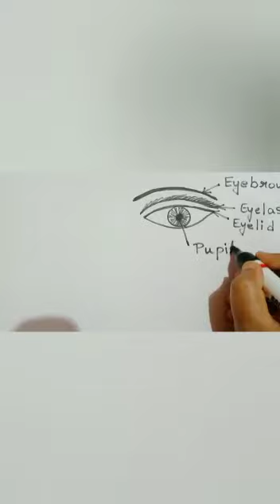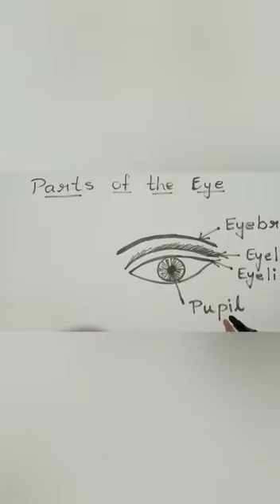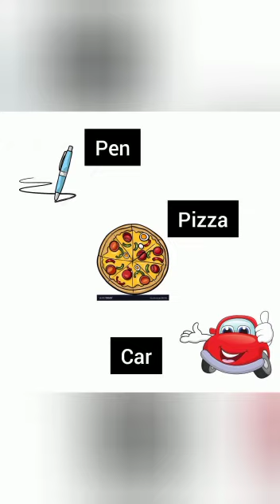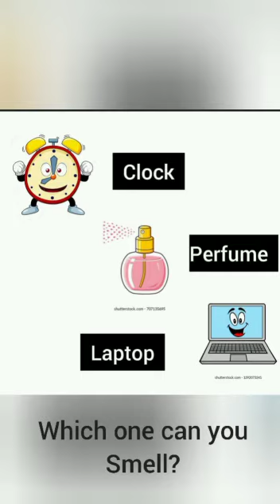D.S.O -Sense of sight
CBSE UKG D.S.O